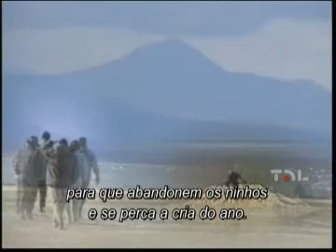DESCUBRIENDO LA ARGENTINA INSOLITA / LAGUNA DE LLANCANELLO EL COQUENA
Série: DESCUBRIENDO LA ARGENTINA INSOLITA
Associado: Kuntur Producciones
País: Argentina
Episódio: LAGUNA DE LLANCANELLO  EL COQUENA
Duração: 00:21:300
Diretor: Walter Ferreyra Ramos

DA SÉRIE: Transitando entre o documentário e a ficção, esta série revela fatos históricos pouco conhecidos da Argentina, mitos, lendas, atrativos turísticos, personagens, heróis anônimos e toda a classe de acontecimentos que redescobrem o país, a identidade e o orgulho dos argentinos.

DO EPISÓDIO: Espelho de água salgada no sul da província de Mendoza, a laguna de Llancanello cobre uma área de aproximadamente 320 km² e é uma das maiores reservas de aves da Argentina. Flamingos, cisnes negros e garças sobrevoam o lugar enquanto turistas maravilhados vivem a aventura de safáris fotográficos. E outros, com os ouvidos mais atentos, podem escutar as lendas sobre espécies raras, originadas nos relatos orais dos habitantes primitivos. Asseguram ainda que nas profundidades da laguna habita um deus e, com ele, princesas belíssimas. Já no noroeste argentino, as llamas, os guanacos e as vicunhas, três espécies ameaçadas pela caça indiscriminada, são protegidos pelo deus Coquena, personagem mitológico da zona que difunde uma mensagem de amor e respeito à natureza.

DE LA SERIE: Transitando entre el documental y la ficción, este programa revela hechos históricos poco conocidos de Argentina, mitos, leyendas, atractivos turísticos, personajes, héroes anónimos y todos aquellos acontecimientos que redescubren la identidad y el orgullo de los argentinos.

DEL EPISODIO: Laguna Llancanello: Este espejo de agua salada del sur de la provincia de Mendoza, que llega a medir 40 km de largo por 8 km de ancho, es una de las mayores reservas de aves del país. Flamencos, cisnes negros, garzas, sobrevuelan el lugar mientras los maravillados turistas viven la aventura de safaris fotográficos. Y otros, con oídos atentos, podrán escuchar las leyendas sobre las distintas especies, originadas en los relatos orales de los primitivos habitantes. Aseguran que en las profundidades de la laguna habita un dios, y están atrapadas bellísimas princesas (en el mismo video): - El Coquena: Los camélidos del noroeste argentino: llamas, guanacos y vicuñas, tres especies amenazadas por la caza indiscriminada, y una bella y tierna leyenda sobre el Dios que las protege, El Coquena, personaje mitológico de la zona, que nos da su mensaje de amor y respeto a la naturaleza.